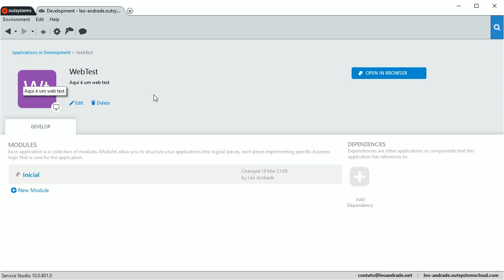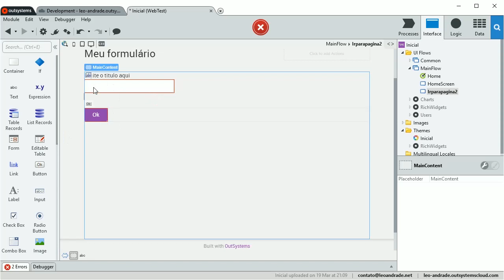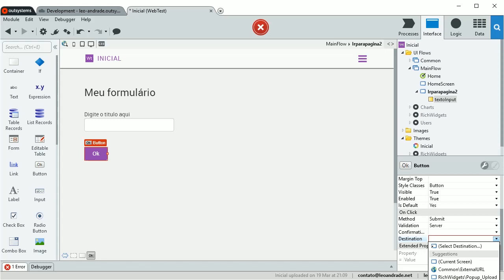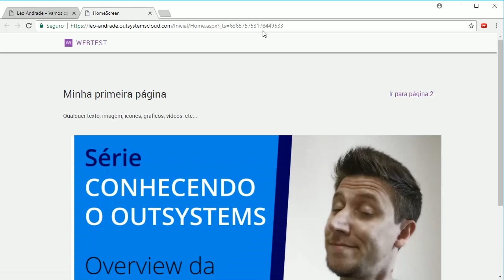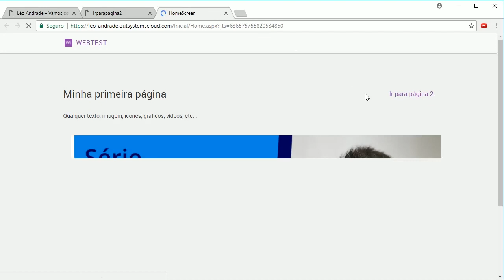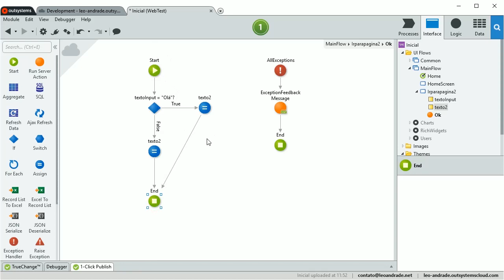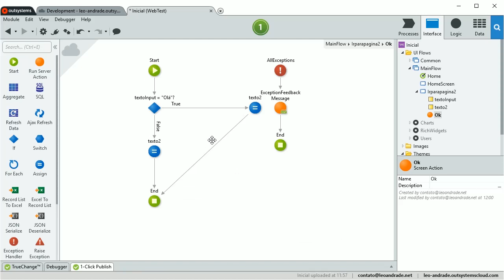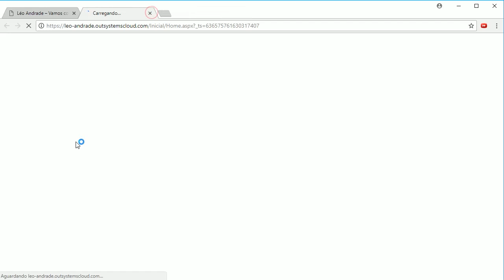Conhecendo OutSystems - Criando as primeiras ações #04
O vídeo mostra como criar as primeiras ações e os dois principais tipos de ações que o Outsystems disponibiliza.

ESTÁ PROCURANDO UM CURSO DE OUTSYSTEMS? ESSA É A MINHA INDICAÇÃO!

AS MINHAS INDICAÇÕES DE HOJE SÃO: (Compre através dos links abaixo e estará ajudando o canal!)
➪ Sonho GRANDE
➪ Empreendedores inteligentes enriquecem mais